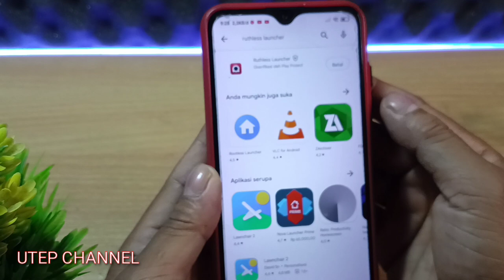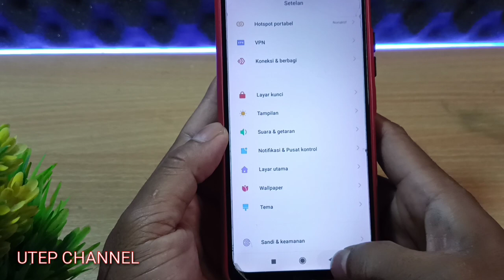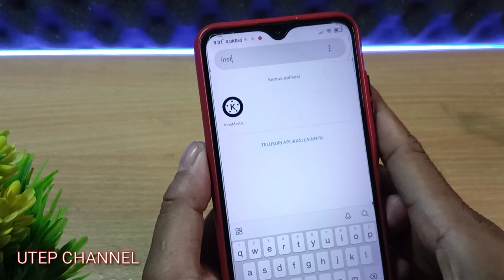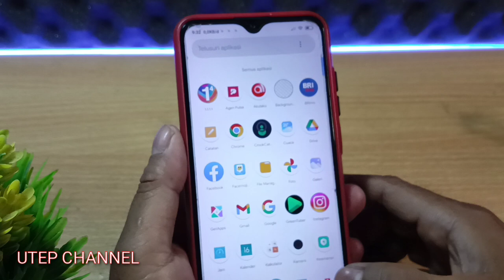CARA MENYEMBUNYIKAN APLIKASI DI SEMUA ANDROID,TERBARU 2022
ok sob di video ini saya ingin share lagi cara paling terbaru untuk sembunyikan aplikasi,di semua android terbaru THN 2022,